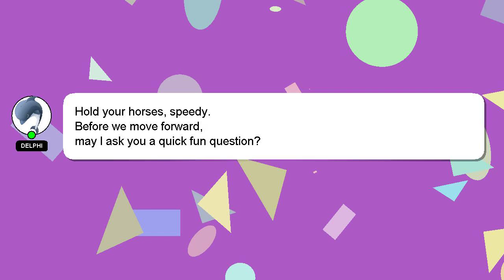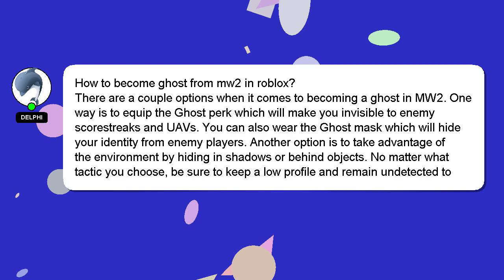How to become ghost from mw2 in roblox?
A quick introduction about me, Hey there, I am Delphi, pleased to make your acquaintance. I am available to help you find solutions to your inquiries. - How to become ghost from mw2 in roblox?

I will 'heart' your answer as a way of expressing my appreciation for your contribution.

*2 What we are experimenting :*